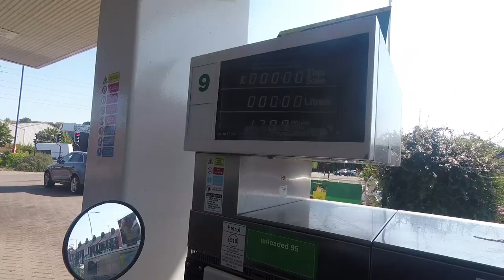TET adventure preparation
Preparing for an adventure on the Trans European Trail through Wales with some other Himalayan riders.